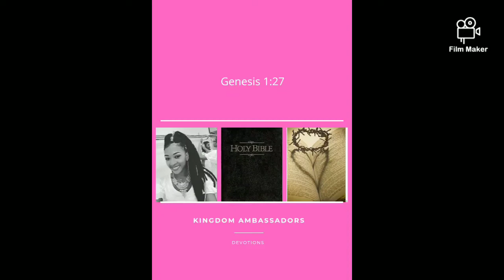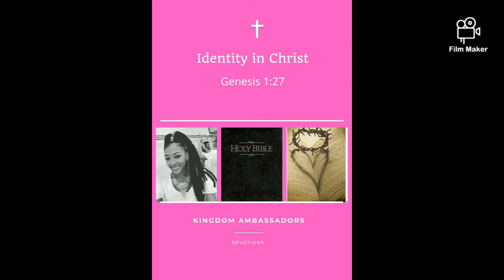Identity in Christ (Tameka Johnson)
Kingdom Ambassadors Tuesday morning devotions
Made with Film Maker